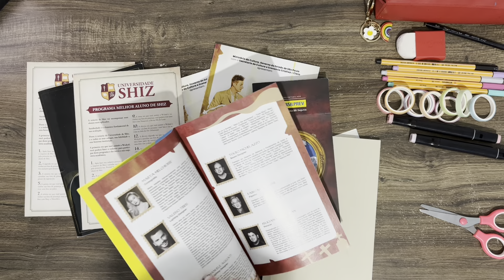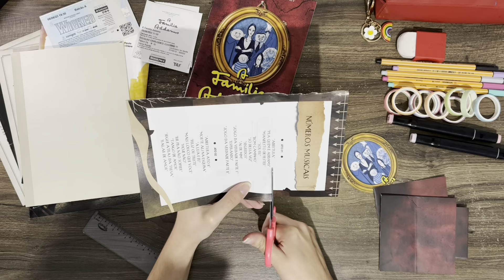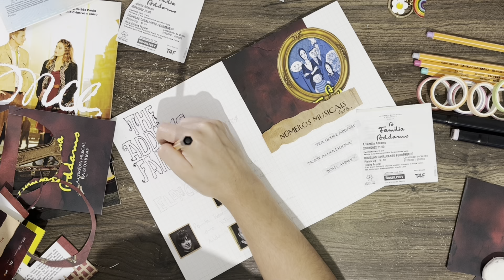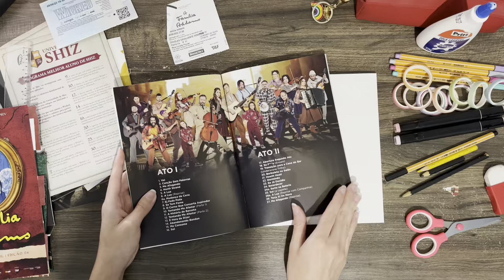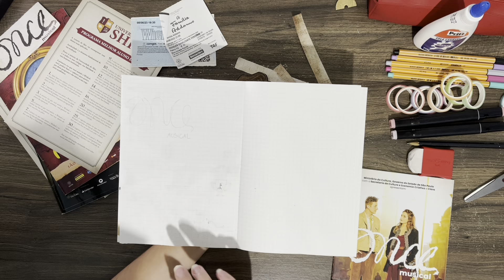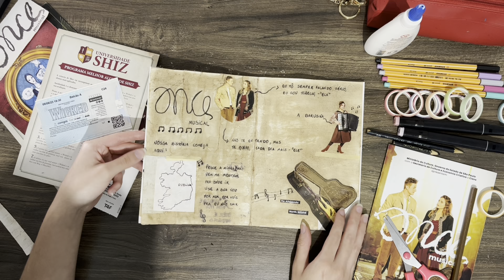fiz meu primeiro scrapbook sobre musicais! once + família addams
vem comigo montar meu livro de memórias!

🎧[musics]